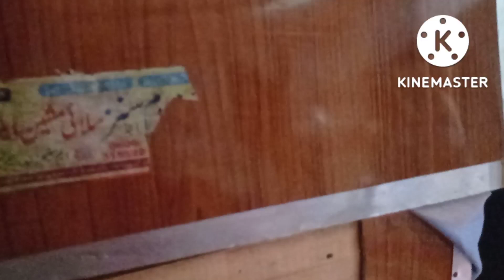Punjabi kudi ke itne mushkil kaam